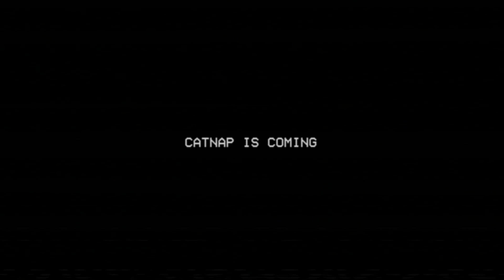puzzles and mazes (poppy playtime chapter 3 part 7)